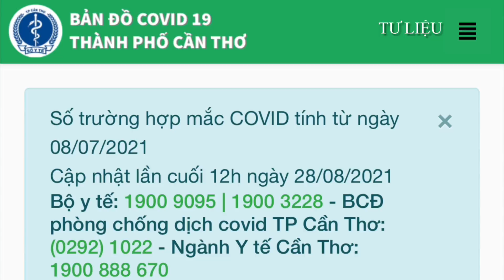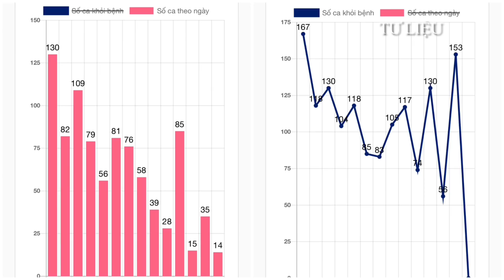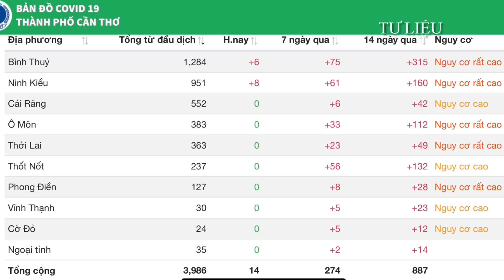Tình Hình Hiện Tại Cần Thơ Trưa 28/8 Cần Thơ Cơ Bản Kiểm Soát Được Di.ch & Số Ca Nhi.ễm Trưa Nay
1. Công văn và Quyết định của UBND TPCT mình chia sẻ bên Fanpage @Gia Đình Vui Vẻ của Tâm Tâm
3. Trang web bộ y tế